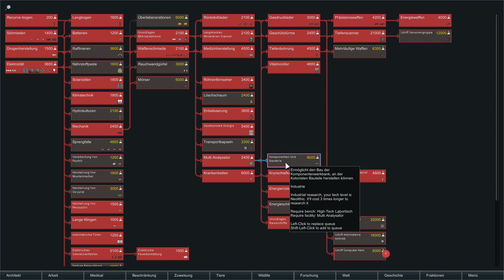RimWorld (Beta 18) | #74 - Umbau im Kern | Sumpf | Let's Play